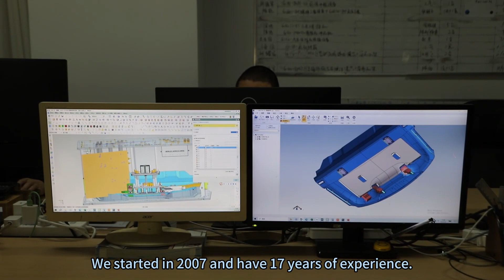ultrasonic welder manufacturer